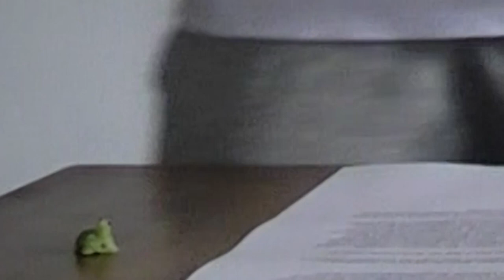Der aufrechte Gang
In diesem Video erkläre ich was die Bipedie ist, wie sie entstanden sein könnte und welche Auswirkungen sie auf die Entwicklung des Menschen hatte.

Hauptquellen:

1. Part

2. Part

praehistorische-archaeologie.de

3. Part